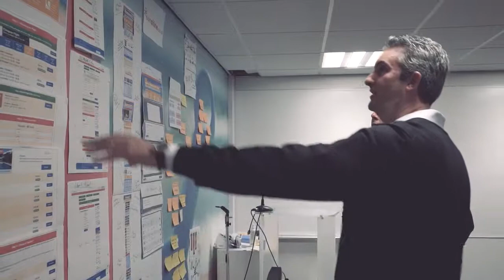Scaling for growth with On the Beach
We chat to Simon Cooper, founder and CEO of On the Beach, about how he scaled his business during our investment through developing in-house capabilities and increasing headcount.